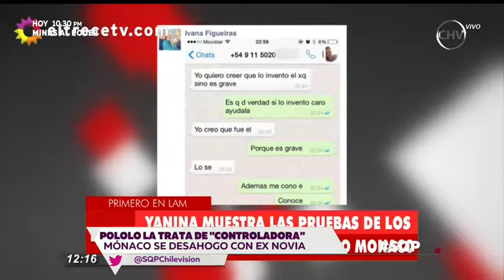SQP | Capítulo 16 de noviembre (1/5)